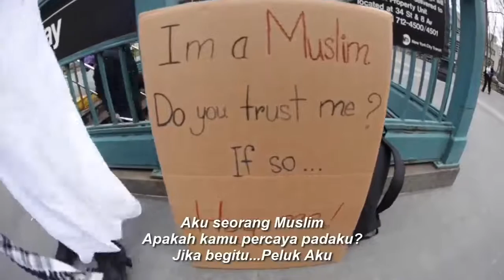SOCIAL EXPERIMENT - Islam di mata Dunia - bikin terharu.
Islam di mata Dunia - bikin terharu. Social Experiment.